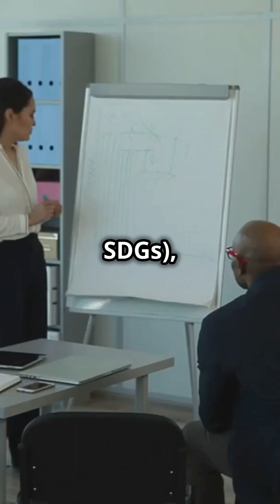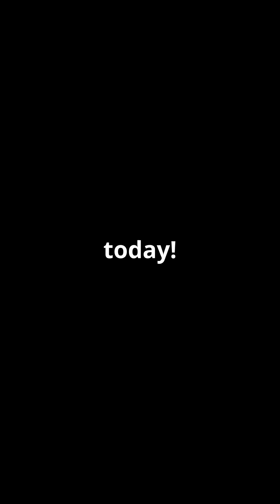AI Governance: ExtrAgility, CSR, SDGs & ISO Explained!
Implementing Extragility: Aligning AI and Business Agility with CSR, SDGs and ISO Compliance

Explore how Extragility—a forward-thinking concept that integrates Artificial Intelligence (AI) business agility with Corporate Social Responsibility (CSR) and Sustainable Development Goals (SDGs)—provides a powerful synergy with ISO standards for operational excellence. Learn how organizations can align their operations with global sustainability goals, achieve ISO compliance (ISO 9001, 14001, 50001), and foster innovation through cross-departmental collaboration. Whether you're a business leader, sustainability advocate, or operations manager, this comprehensive guide will show you how to embed Extragility into your strategy for long-term growth, operational efficiency, and positive social impact.